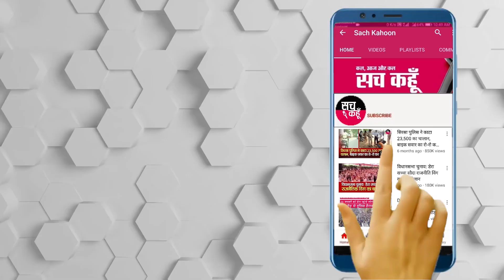ज़रूरतमंद परिवारों की लड़कियों की शादी में साध-संगत निभा रही मानवता का रिश्ता